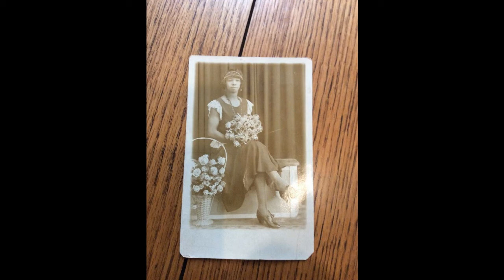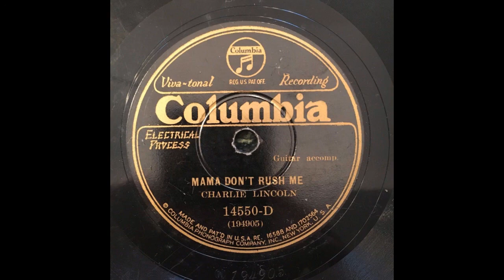Charlie Lincoln Mama Don't Rush Me (1930)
Charlie (Charley) Lincoln (Charlie Hicks):Vocals & Slide Guitar

Recorded in Atlanta, GA. Friday, April 18, 1930

Originally issued on the 1930 single (Columbia 14550-D) (78 RPM)

This recording taken from the 1992 album "Charlie Lincoln/Willie Baker (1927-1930)" (RST/Blues Documents BDCD-6027) (CD) (Austria)